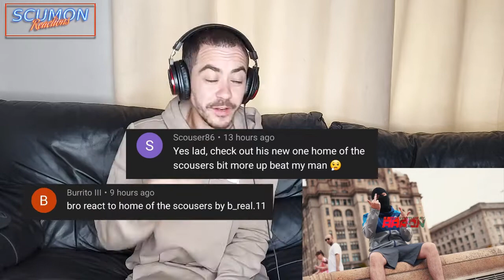B_Real.11 - Home of the Scousers / REACTION VIDEO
Nothing but REACTION VIDEOS

ScumOn Reactions